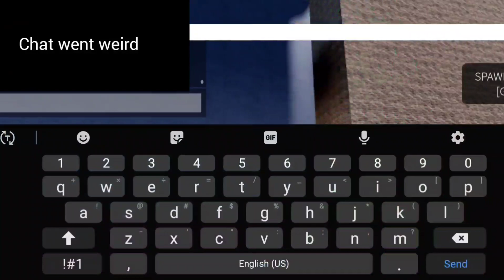This video might get demonetized.. [Roblox SRU Funny Moments]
Me and the boys just doing stupid funny stuff. :)